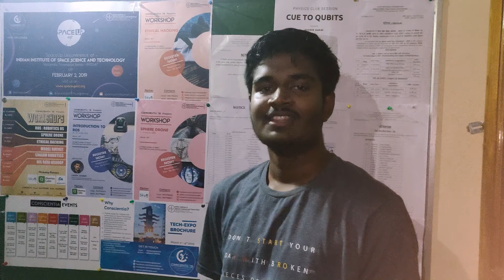Workshop Testimonials(ROS) Conscientia-2k19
The ROS workshop was organised in IIST, in association with Qbotics Labs, as part of the Workshop Series for Conscientia 2019. Mr. Lentin Joseph, CEO, Qbotics Labs, was the instructor for this 2 day event which lent the students insights into the vast possibilities and nuances of the robotics world.
Catch up with all the exciting updates and upcoming news